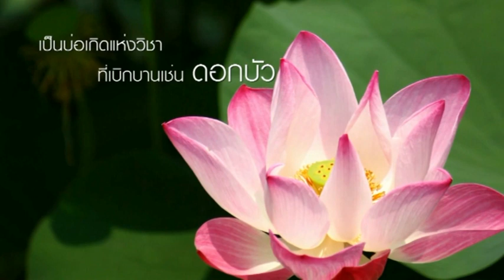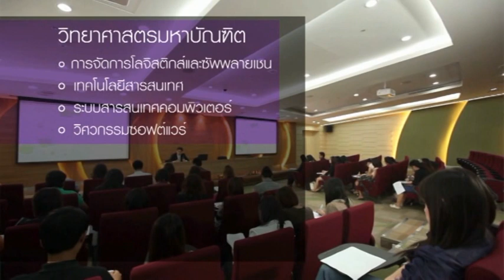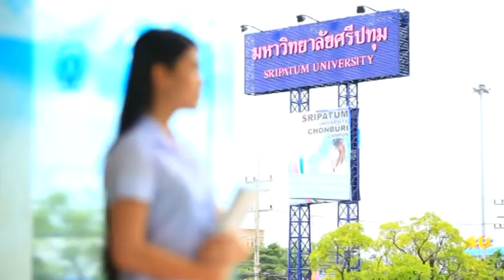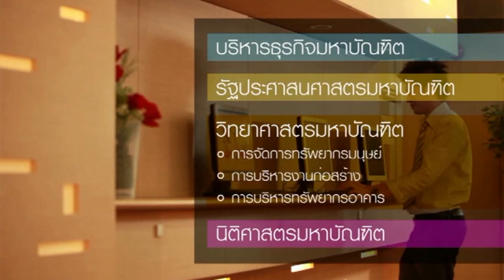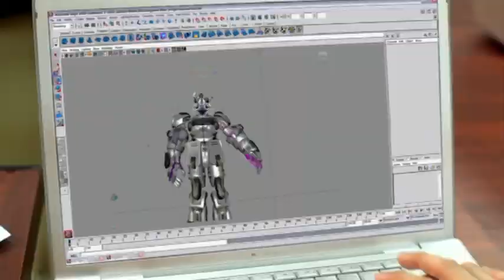คณะวิศวกรรมศาสตร์ 2555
ภาพยนตร์โฆษณา มศป. คณะวิศวกรรมศาสตร์ 2555